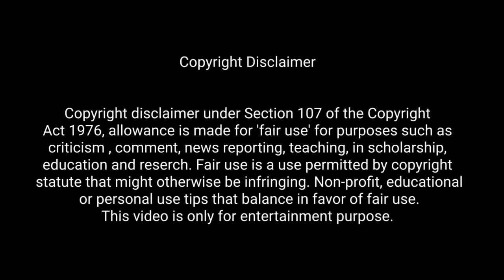A X-rated Web Toon Artist & His Cute Assistant's Lovestory || Ep 3 || Explain in Hindi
Hi friends, welcome back to my Channel 'Bl Luv Diaries'. ln this video I will give you a hindi explanation of a new Korean Bl series Episode 3 which is a comedy  love ❤ story.

Please watch the episode officially on Rakuten Viki App or Gagaoolala.